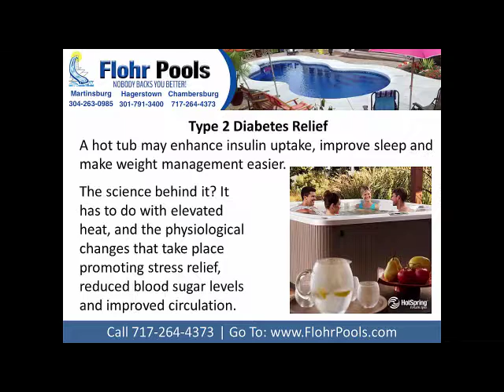Hot Tub Dealer, Pool Contractor Hagerstown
1406 Oak Ridge Place, Hagerstown, MD 21740